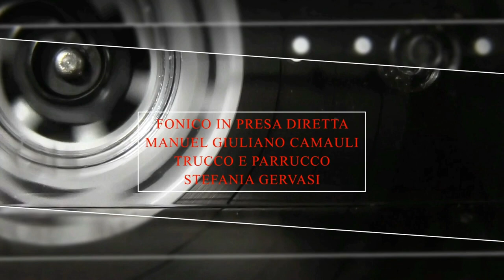Il Presente di Domani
SINOSSI
Il presente cortometraggio è un tributo al grande regista, scomparso, Ettore Scola, tratto da una scena estratta dal film “C’ERAVAMO TANTO AMATI” realizzato nel 1974.

La scena del cortometraggio si svolge interamente all’interno di un BAR/ristorante, in cui alcuni amici, in pausa dal lavoro, stanno pranzando insieme.

In un tavolo adiacente siedono, invece, tre giovani adolescenti, completamente assorti e dissociati dai loro cellulari, chiusi nel loro mondo virtuale, fatto di social network ed internet.
Nasce una profonda analisi socio-culturale che ne evidenzia le differenze.
Il momento, vuole essere un atto di riflessione, nei confronti della generazione di oggi, la quale, non interagisce più e di come il distacco sociale ha reso tutti noi, isolati dalla vita reale.

La metafora di un flashback, svolge, infine, un ruolo di coscienza e memoria, per ricordare e differenziare quei momenti, semplici di un gesto, di una attenzione che era importante per una generazione anni ottanta, ma che purtroppo, non ha saputo lasciare insegnamenti positivi a quelle future.

Sceneggiatura di          Fabio grimaldi
                                        Dario Valeri
Regia                              Fabio Grimaldi

Con
Damiela Scaffidi Argentina
Gilda Sacco
Vincenzo Piciccio
Fabio Grimaldi
Giorgio Lo Masto
Caterina Lo Masto
Luca Pettisano
Attori flash back
Alessia Gervasi
Francesca
Gabriele Saviano

Troupe
Regia Fabio Grimaldi
Operatore camera Dario Valeri
Assistente operatore  Gabriele Saviano
Segretaria di edizione Cristina Coriddi
Direttore della fotografia
Fabio Grimaldi
Fotografa di scena Emanuela Morelli
Montaggio Aleksander Kotynia
Fonico in presa diretta
Manuel Giuliano Camauli
Trucco e parrucco
Fabiana Gervasi

Cortometraggio prodotto da#NextHero
(troupe di Latina per I° Festival Ettore Scola)